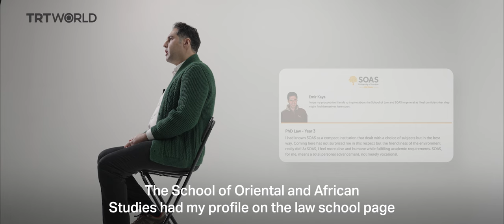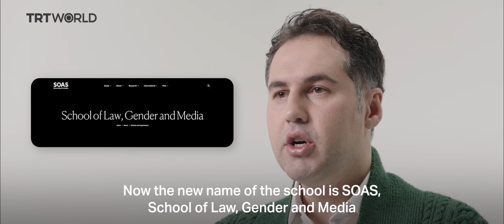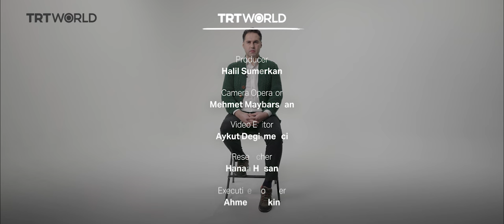Academic Freedom | True Colours - Episode 6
Dive into the contentious realm of academic discourse with "Academic Freedom | True Colours - Episode 6: Cancelled by SOAS: The Suppression of Freedom of Speech in Western Academia." Turkish professor Emir Kaya unveils the chilling reality of censorship within Western academia, particularly concerning LGBT issues. Removed from SOAS University of London's website for critiquing aspects of LGBT discourse, Kaya sheds light on the pervasive influence of the LGBT agenda and its stifling effect on intellectual freedom.

In this eye-opening episode, Kaya shares his firsthand experience of being targeted by "cancel culture" after engaging in scholarly debate surrounding LGBT issues. From facing attacks on social media to the abrupt removal of his academic profile, Kaya recounts the challenges encountered when daring to express dissenting views within academic circles.

The narrative delves into the broader implications of censorship and ideological conformity in Western academia, drawing parallels to similar incidents where academics have faced repercussions for challenging prevailing narratives. Through compelling anecdotes and insightful commentary, Kaya underscores the importance of preserving genuine diversity, equality, and freedom of speech in academic discourse.

Join the conversation as "Academic Freedom | True Colours - Episode 6" confronts the complexities of intellectual freedom and the urgent need to uphold fundamental principles of academic inquiry. Gain invaluable insight into the struggles faced by academics navigating the treacherous terrain of ideological conformity in contemporary academia.

0:00 - 0:26 Introduction: Reflections on freedom of speech in Western academia.
0:26 - 1:57 Does Discourse on LGBT Exist?: Dr. Kaya's experience challenging a Facebook post promoting transsexuality and subsequent attacks.
1:57 - 3:27 Attacks on Academic and Public Image: Details of attacks on Dr. Kaya's academic and public reputation.
3:27 - 4:30 Cancelled by SOAS: Interaction with the Dean of SOAS School of Law and removal of profile.
4:30 - 4:47 The Damage of LGBT Radicalism: Impact of LGBT radicalism on diversity and free speech.
4:47 - 6:58 Western Academia's Struggle for Freedom: Restrictive environment regarding LGBT topics.
6:58 - 8:20 Conclusion: Asserting the lack of freedom to discuss LGBT issues and the call for genuine diversity and freedom of speech.